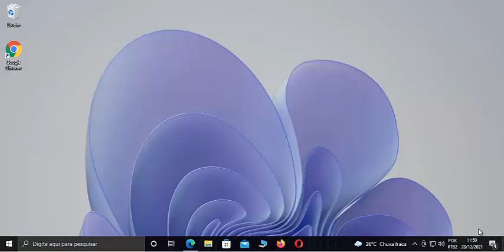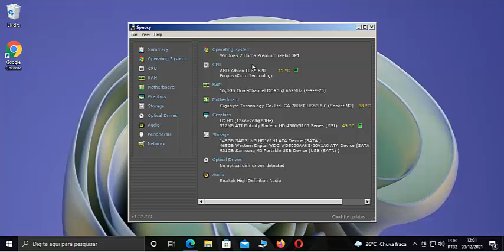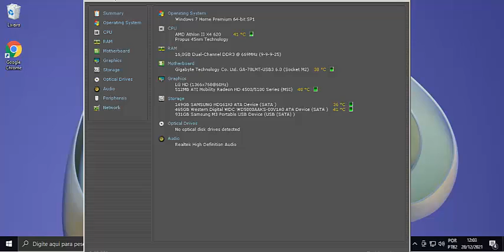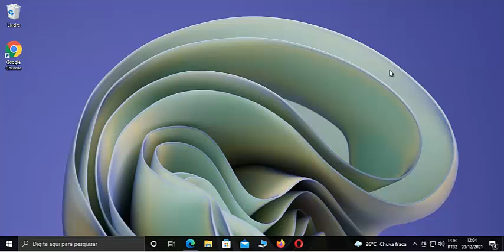O Que eu Preciso Para Começar Um Pequeno Canal de Informática no YOUTUBE - SUGESTÃO DE HARDWARE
Fala galera, segue a nossa terceira vídeo aula, desta vez eu falo sobre as minhas experiências sobre hardware